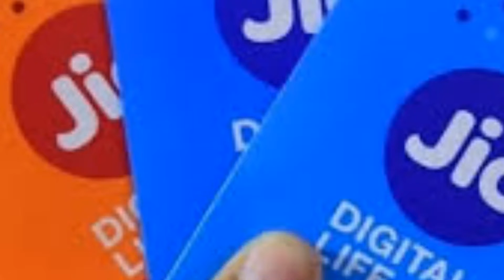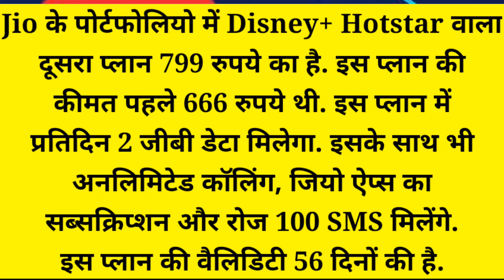Jio Recharge Hotstar Subscription | JIO ने लॉन्च किये पांच नये प्लान | फायदे जानकर खुश हो जाएंगे आप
🔥Tech Dey Roshan🔥